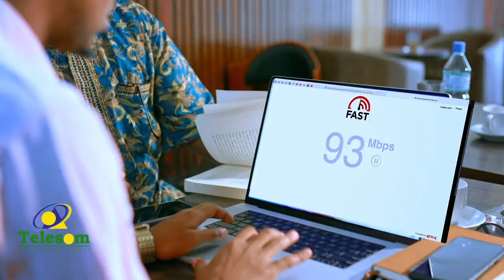Golaha aqoonyahanka ah ee Samotalis ayaa Burco ku so gabogabeeyay barnaamijka La Afur Buug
Golaha aqoonyahanka ah ee Samotalis ayaa Burco ku so gabogabeeyay barnaamijka bisha Ramadaan ee 'La Afur Buug'.